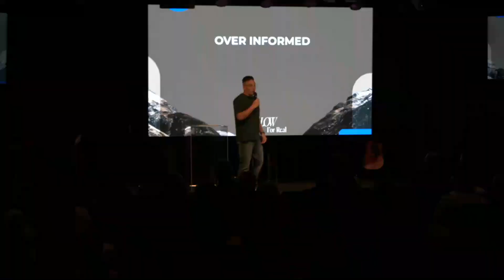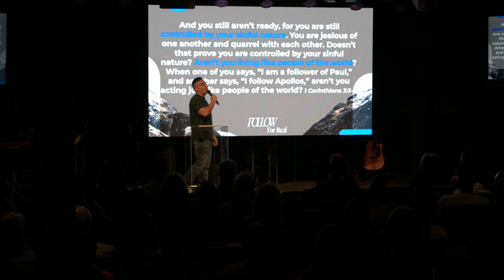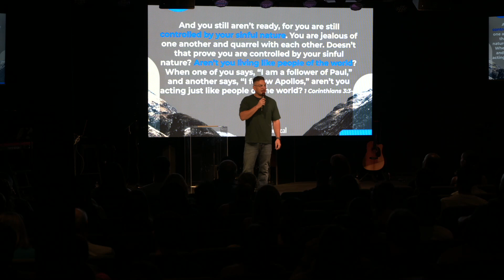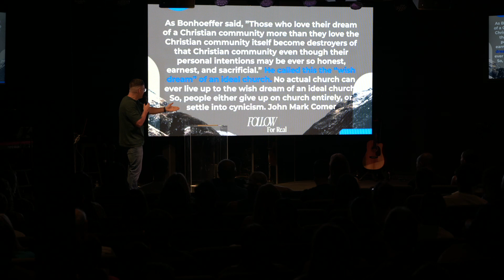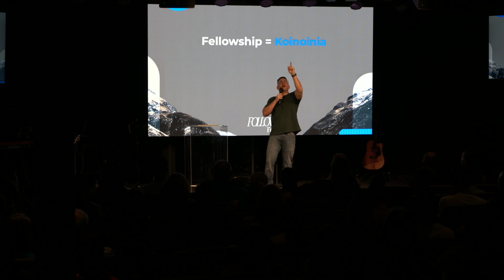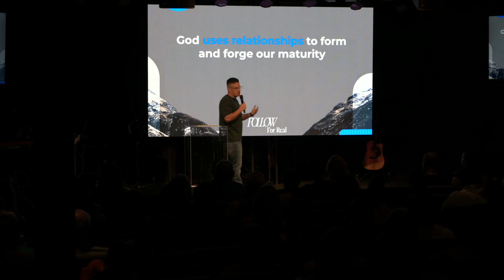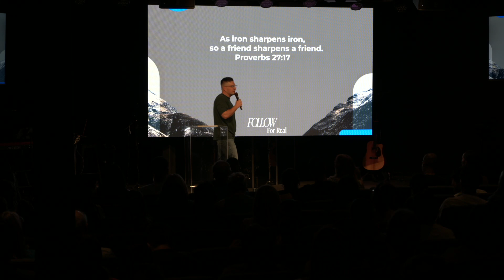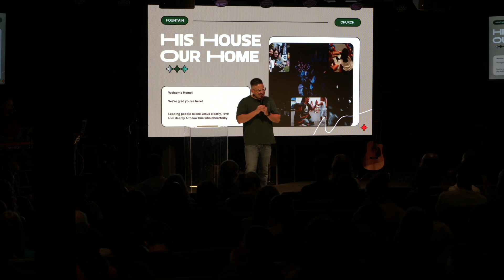Called Out | Pastor Chris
Welcome to the official YouTube channel of Fountain church, you'll find powerful and transformative messages from Pastor Matt Lacey and guest speakers.

The Gospel is the filter and foundation for everything we do at Fountain. Our hope is that through these messages you would see Jesus more clearly, love Him more deeply and follow Him wholeheartedly.

For more information about our church, visit fountainchurch.cc

LIVE: 8:45am, 10:15am, 11:45am 💬 Did you enjoy this video? Let us know all about it in the comments below!

Welcome to the official YouTube channel of Fountain Church!

We at Fountain Church are on a mission to lead people to see Jesus clearly, love him deeply, and follow him wholeheartedly.
We are passionate about the local church and seeing our city rreached with the love of God. You are welcome here!

📍Pleasanton, CA

Join us for service every Sunday at 9:30am & 11:15am ( PT).

➡️ So, are you looking for encouraging and truth-filled content? 🔔